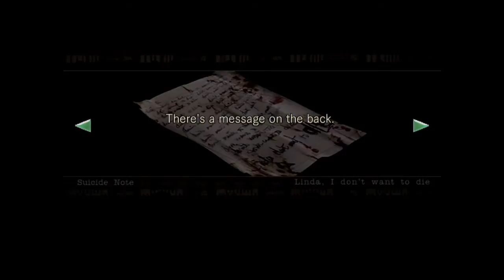LR Plays: Resident Evil® REmake HD - Jill - Part 20